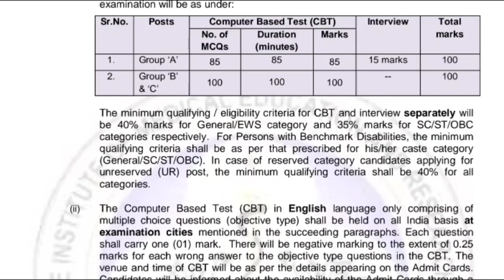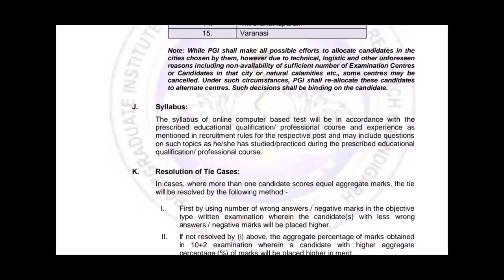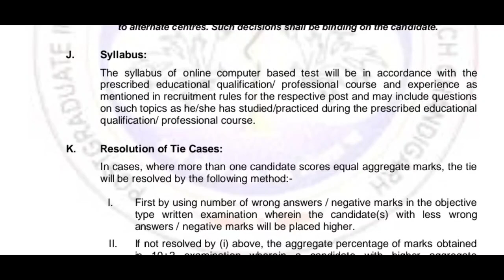EXAM PATTERN எப்படி இருக்கும்❓PGIMER NURSING AND OTHER STAFF SYLLABUS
Video about exam preparation, pattern, syllabus related for nursing officer exam in pgimer chandigarh